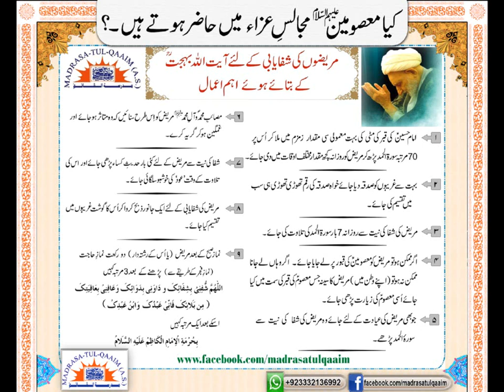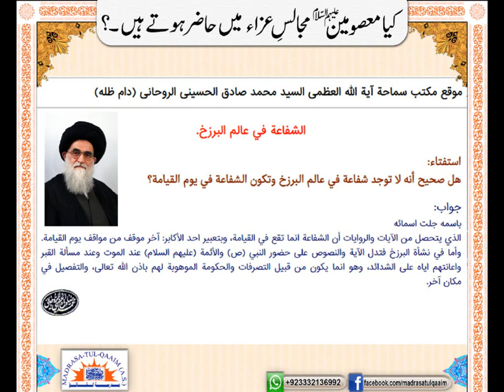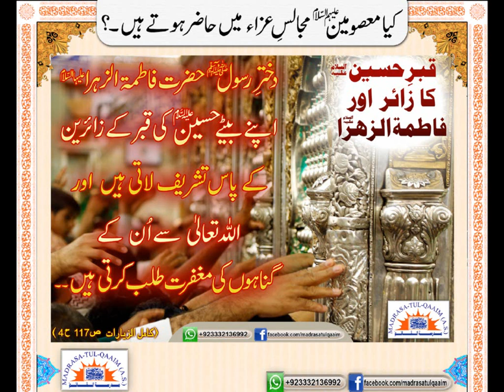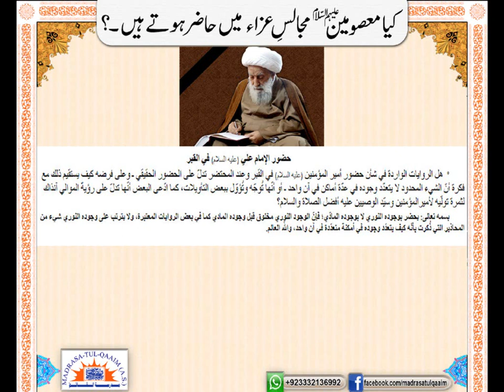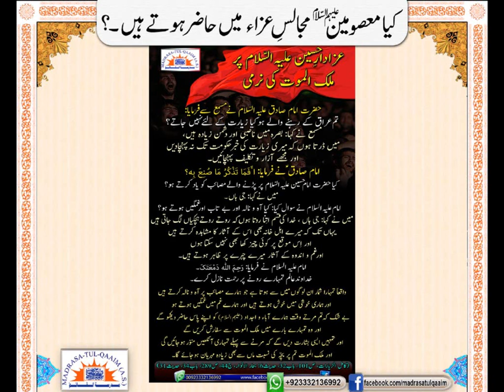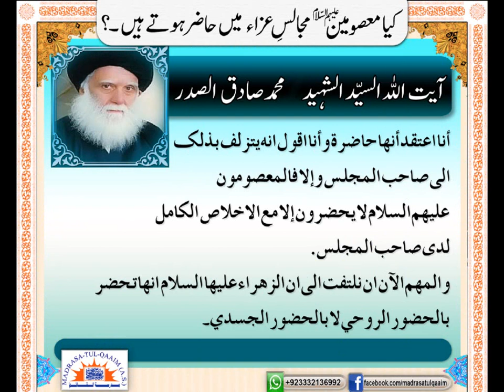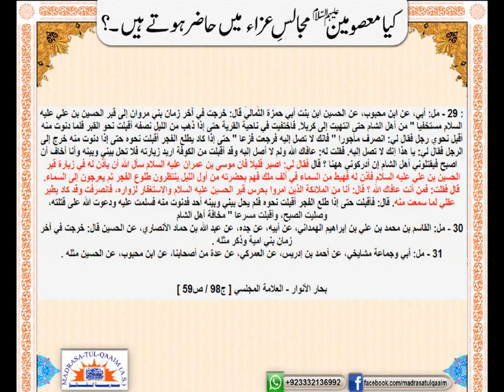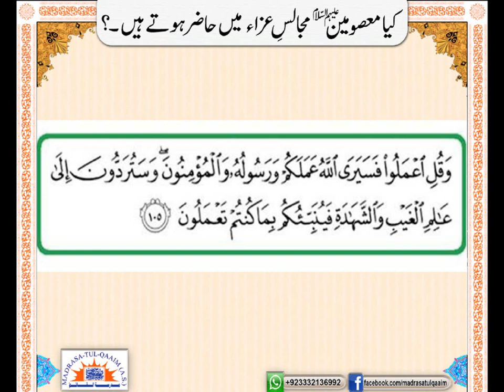کیا معصومینؑ مجالسِ عزاء میں حاضر ھوتے ھیں ؟